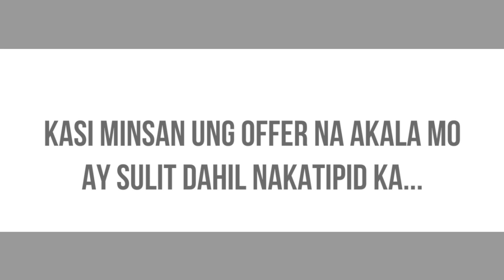GUSTO MO BANG PUMASOK SA ZOO NG LIBRE? | Bakit hinde lahat ng binibigyan ng LIBRE, Masaya?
BAKIT NGA BA HINDE LAHAT NG TAONG NABIBIGYAN NG LIBRE, MASAYA?
Gusto mo pumasok sa Zoo ng walang Bayad?